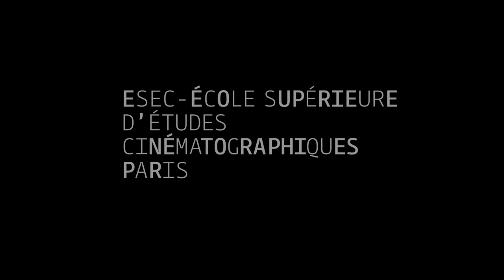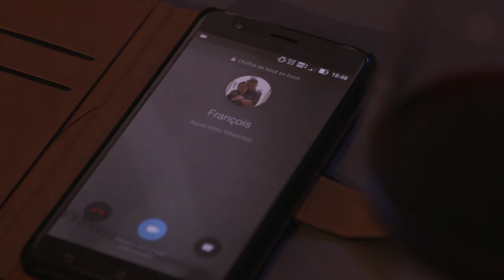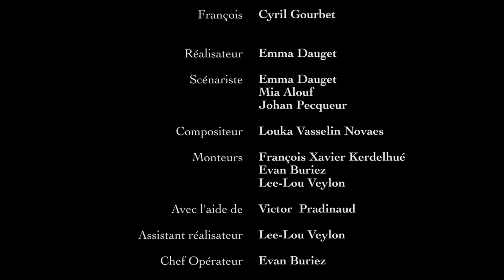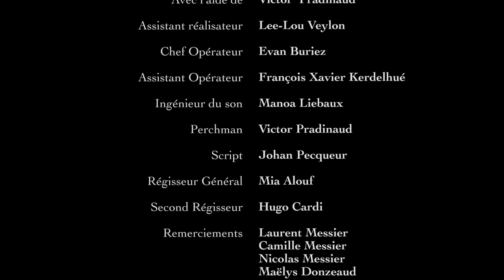ESEC Cinéma - Sans issue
Nathalie, propriétaire d’une maison moderne, dont le mari est resté bloqué à l'étranger, reçoit son amant Antoine pendant le début du confinement. Tout se passe pour le mieux jusqu'à ce que la maison semble se retourner contre eux.

COMEDIENS : Katia GRAU, Thibault GOUZARCH et Cyril GOURBET

RÉALISATION : Emma DAUGET
SCENARIO: Emma DAUGET, Mia ALOUF et Johan PECQUEUR
ASSISTANTE-REALISATRICE : Lee-Loo VEYLON
SCRIPTE : Johan PECQUEUR
CHEF OPERATEUR : Evan BURIEZ
ASSISTANT CAMERA : François-Xavier KERDELHUE
INGÉNIEURE DU SON : Manoa LIEBAUX
PERCHE: Victor PRADINAUD
RÉGIE: Mia ALOUF